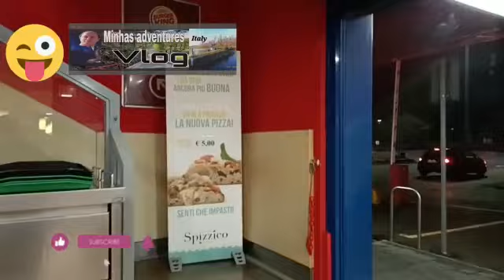Sunday With Family | Eating In King Burger 🇮🇹